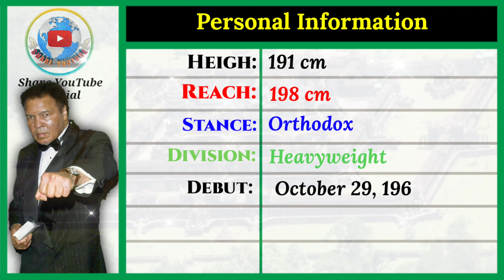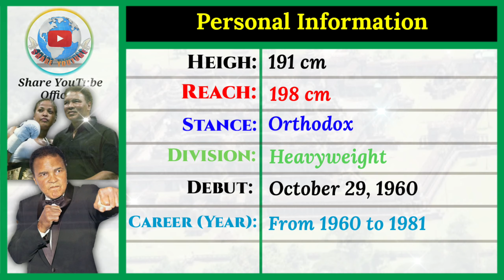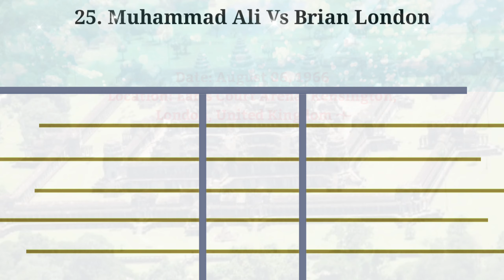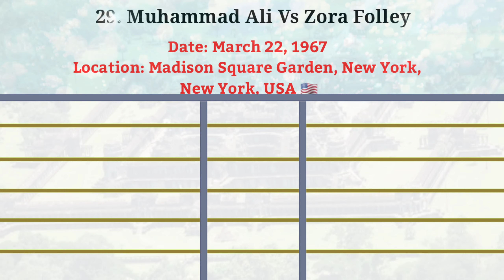Match History of Muhammad Ali from Year 1960 to 1981_PART 03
💎 Welcome To Channel: Share YouTube Official 💎
🕵️‍♂️ 👉Match History of Muhammad Ali from Year 1960 to 1981 Part 03 (from 21st Match to 30th Match):
21. Muhammad Ali Vs Sonny Liston
22. Muhammad Ali Vs Floyd Patterson
23. Muhammad Ali Vs George Chuvalo
24. Muhammad Ali Vs Henry Cooper
25. Muhammad Ali Vs Brian London
26. Muhammad Ali Vs Karl Mildenberger
27. Muhammad Ali Vs Cleveland Williams
28. Muhammad Ali Vs Ernie Terrell
29. Muhammad Ali Vs Zora Folley
30. Muhammad Ali Vs Jerry Quarry

I hope you Love them..

For MMA
🕵️‍♂️ Khabib Nurmagomedov